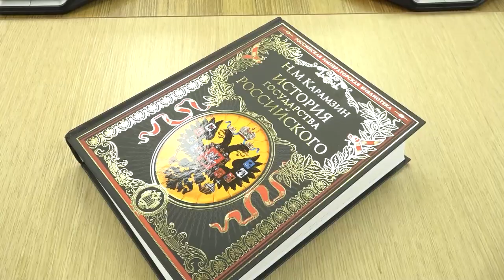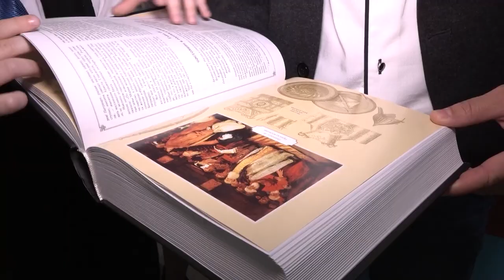День России - с паспортом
9 юных жителей Одинцовского округа получили первые паспорта. Главный документ гражданина России им вручили в праздничный день, 12 июня. На торжественной церемонии побывал корреспондент ОТВ.